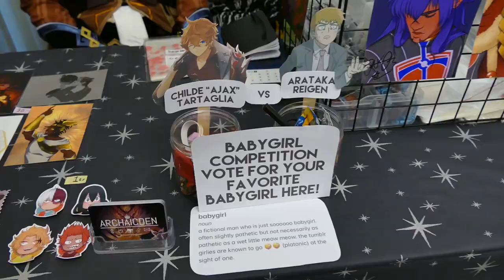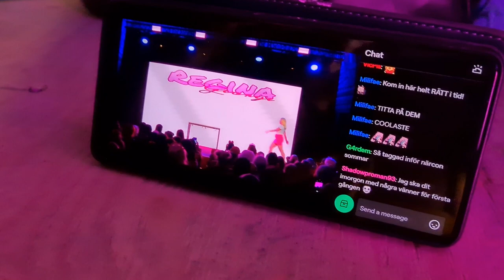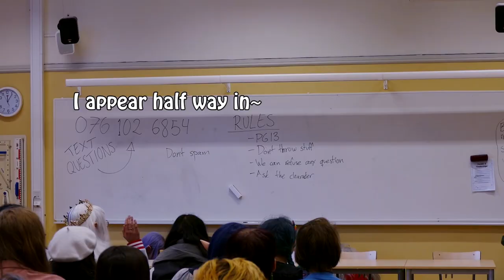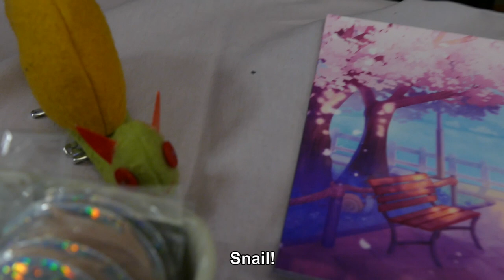Hunter steals titan blood and Screaming on Stage (vlog)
Feels good to have this one finally done with. Burned out? Me? :D Yes.